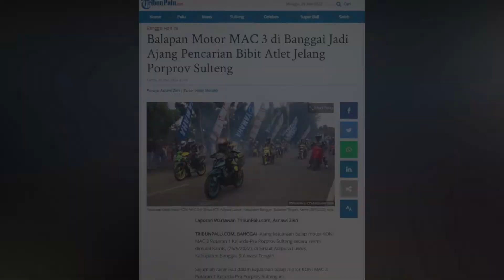🔴 LIVE UPDATE Balapan Motor MAC 3 di Banggai Jadi Ajang Pencarian Bibit Atlet Jelang Porprov Sulteng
TRIBUNPALU.COM, BANGGAI - Ajang kejuaraan balap motor KONI MAC 3 Putaran 1 Kejurda-Pra Porprov Sulteng secara resmi dimulai Kamis, (26/5/2022), di Sirkuit Adipura Luwuk, Kabupaten Banggai, Sulawesi Tengah.

Sejumlah racer ikut dalam kejuaraan balap motor KONI MAC 3 Putaran 1 Kejurda-Pra Porprov Sulteng ini.

Tidak hanya racer lokal, tetapi terlihat juga sejumlah racer dari wilayah lain seperti Kota Palu dan kabupaten lainnya yang mengikuti balap motor ini.

(TRIBUNPALU.COM)

Edited by: Rezha Rinaldy Intjemakkah